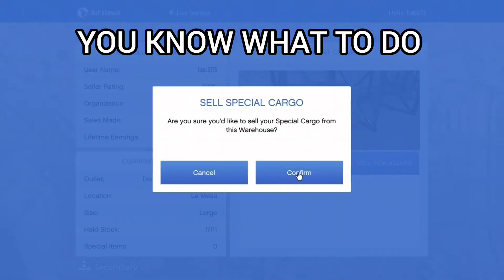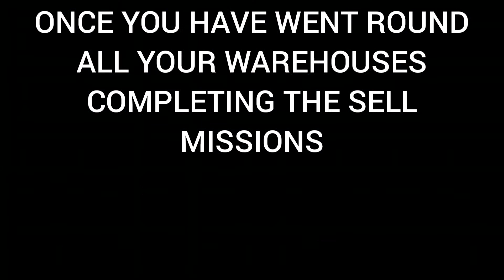How to level up fast using this weeks 1.5x GTA$ & RP Crate sales | EASY solo RP grind